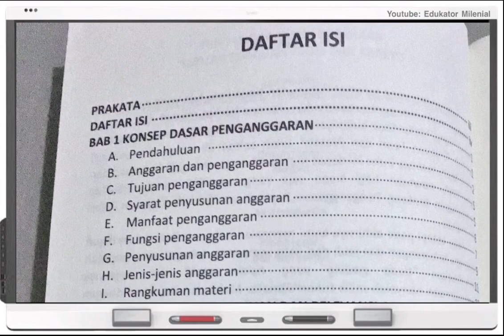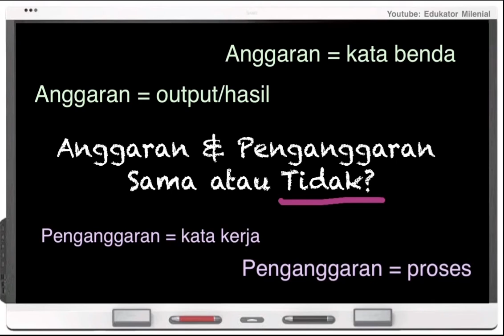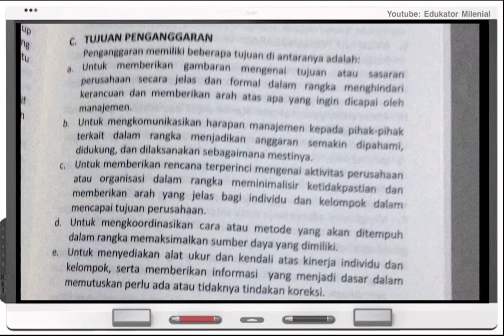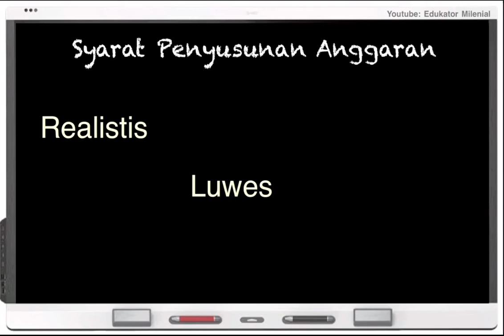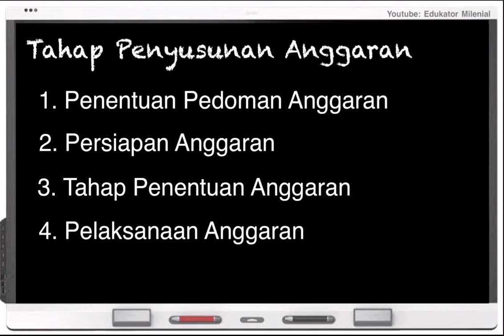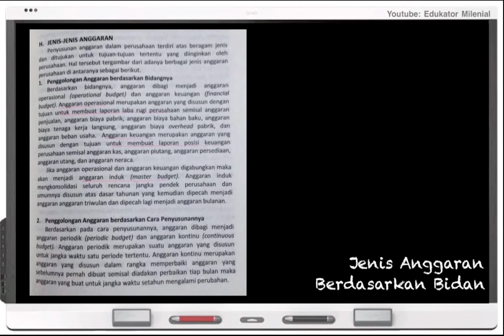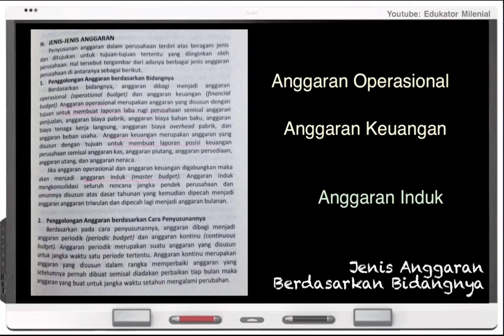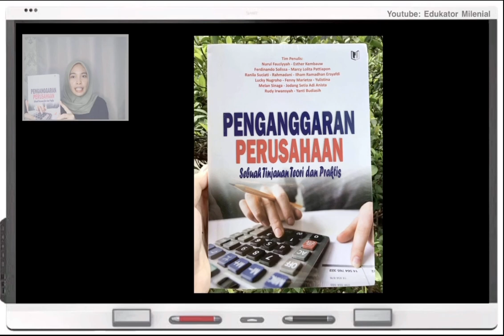Konsep Dasar Penganggaran Perusahaan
Halo semua,
video ini berisi materi tentang konsep dasar penganggan yang menggunakan buku penganggaran perusahaan karya Fauziyyah, et.al. (2021). Banyak sekali referensi lainnya jika ingin memperkaya pengetahuan kita. Jika ada hal yang perlu didiskusikan, kerja sama, atau masukan, silahkan sampaikan dengan cara yang beretika ya bisa melalui kolom chat atau email. Untuk mensitasi materi yang ada dalam video ini bisa dengan mencantumkan secara lengkap sitasi ini ya. Semoga bermanfaat.

Fauziyyah, Nurul, et al. PENGANGGARAN PERUSAHAAN SEBUAH TINJAUAN TEORI DAN PRAKTIS. Widina Bhakti Persada Bandung, 2021.

Regards,
Edukator Milenial